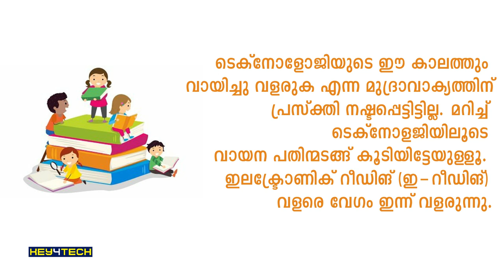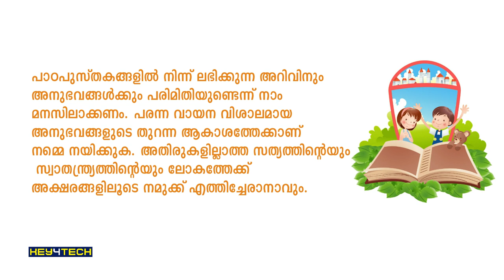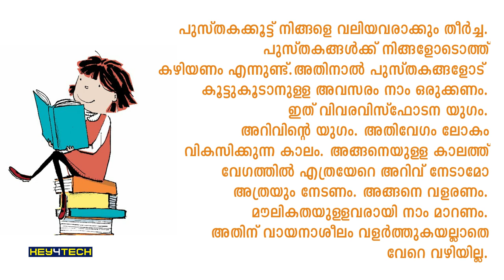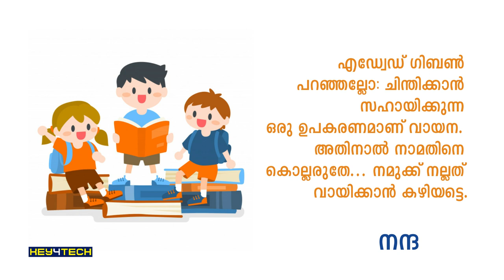JUNE 19 - READING DAY SPEECH FOR STUDENTS WITH TEXT AND AUDIO | വായനാ ദിന പ്രസംഗം - 2021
Puthuvayil Narayana Panicker (1 March 1909 – 19 June 1995) is known as the Father of the Library Movement in the Indian state of Kerala. The activities of the Kerala Grandhasala Sangham that he initiated triggered a popular cultural movement in Kerala which produced universal literacy in the state in the 1990s.

June 19, his death anniversary, has been observed in Kerala as Vayanadinam (Reading Day) since 1996. The Department of Education in Kerala also observes Vayana varam (Reading Week) for a week from June 19 to 25.

In 2017, Indian Prime Minister Narendra Modi declared June 19, Kerala's Reading Day, as National Reading Day in India. The following month is also observed as National Reading Month in India.

1996 മുതൽ കേരള സർക്കാർ ജൂൺ 19 വായന ദിനമായി ആചരിക്കുന്നു. ജൂൺ 19 മുതൽ 25 വരെയുള്ള ഒരാഴ്ച വായനവാരമായും കേരളാ വിദ്യാഭ്യാസ വകുപ്പ് ആചരിക്കുന്നു. കേരള ഗ്രന്ഥശാലാ സംഘത്തിന്റെ ഉപജ്ഞാതാവും പ്രചാരകനുമായിരുന്ന പുതുവായിൽ നാരായണ പണിക്കർ എന്ന പി.എൻ. പണിക്കരുടെ ചരമദിനമാണ് ജൂൺ 19. കേരള സർക്കാർ 1996മുതൽ അദ്ദേഹത്തിന്റെ ചരമദിനം വായനദിനമായി ആചരിക്കുന്നു